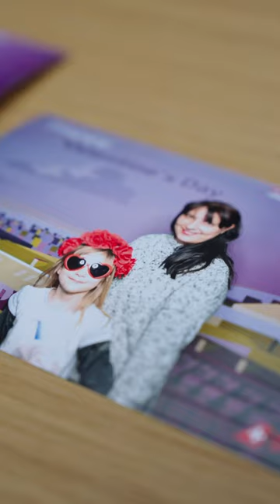Love is in the air: Happy Valentine's Day from SWISS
For Valentine's Day we flew in a VIP to Zurich airport: Cupid.👼 We encouraged our guests to capture the love, snap a photo with Cupid and our lovely cabin crew members, and send it to their loved ones all around the world.✈️

Swiss International Air Lines (SWISS) is Switzerland’s largest air carrier. With one of Europe’s most advanced and carbon-efficient aircraft fleets, SWISS is a premium airline that provides direct flights from Zurich and Geneva to keep Switzerland connected with Europe and the world. Its Swiss WorldCargo division offers an extensive range of airport-to-airport airfreight services for high-value, time-critical and care-intensive consignments. As The Airline of Switzerland, SWISS embodies its home country’s traditional values and is dedicated to delivering the highest product and service quality. The company has also committed to the ambitious climate goals of halving its 2019 net carbon dioxide emissions by 2030 and making its operations entirely carbon-neutral by 2050, particularly by promoting the use of sustainable aviation fuels. SWISS is part of the Lufthansa Group and is also a member of Star Alliance, the world’s biggest airline network.